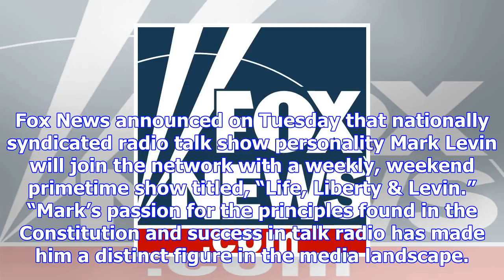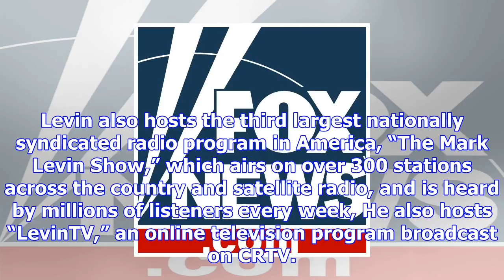Talk radio star mark levin joins fox news channel with weekly show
Fox News announced on Tuesday that nationally syndicated radio talk show personality Mark Levin will...